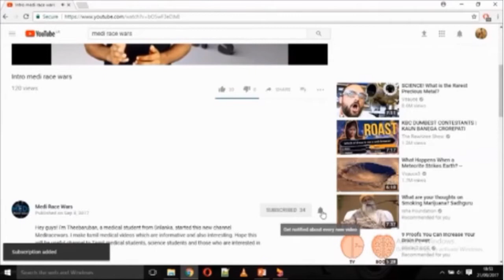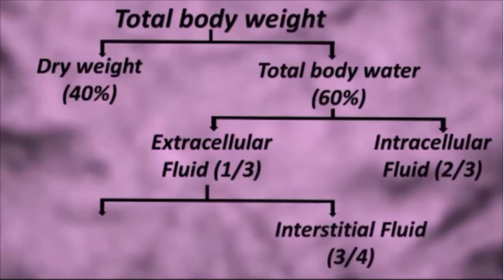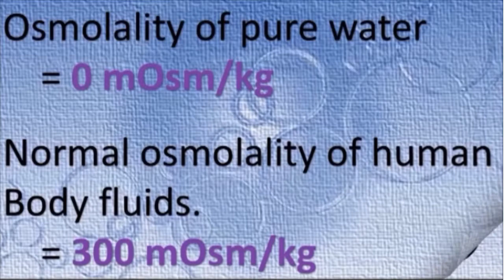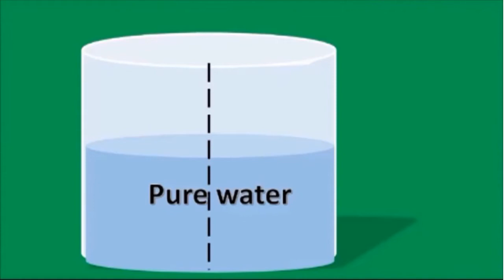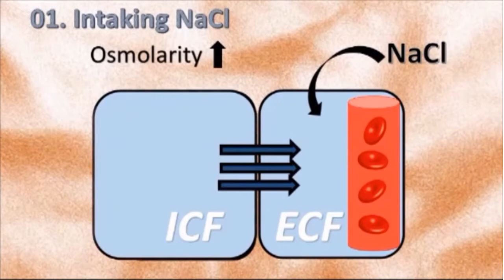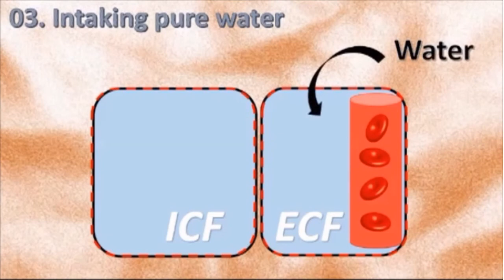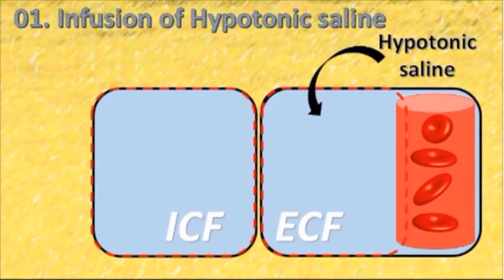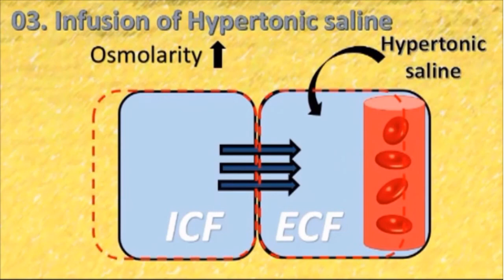Body Fluid compartments; Osmolarity, osmolality, osmotic pressure and saline.-Part 1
In this video I’ve covered the basic details of the body fluids and their properties... hope it will be useful! Don’t forget to show your support through likes & comments.